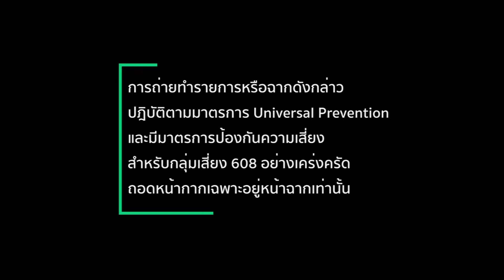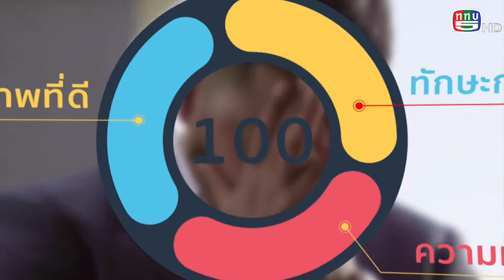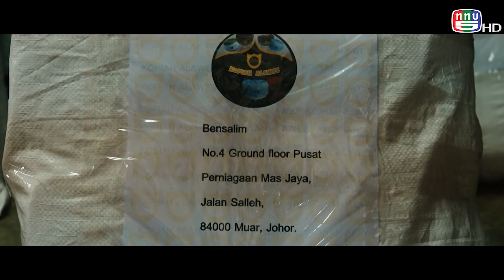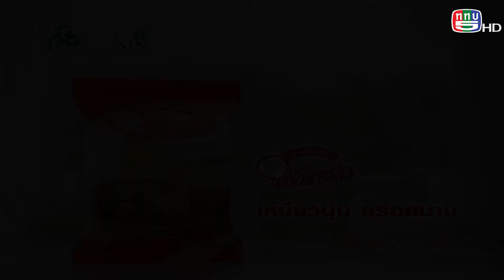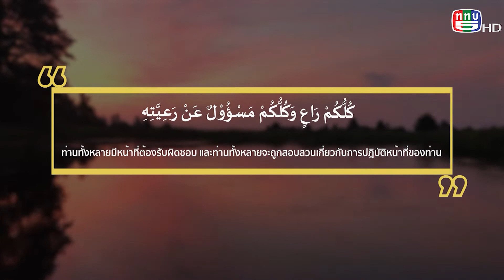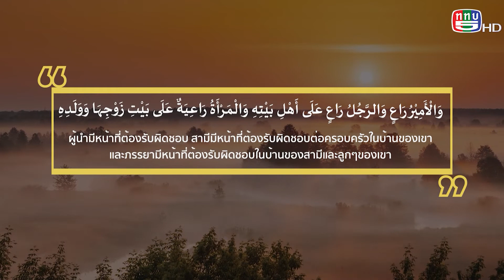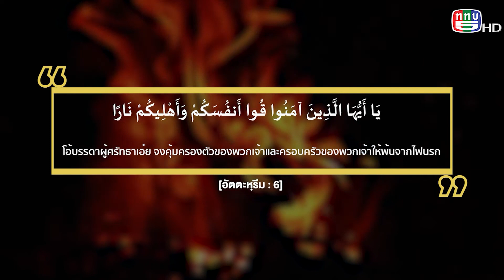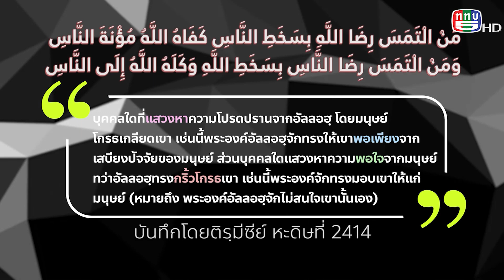MuslimtimeThailand I วันที่ 25 มิถุนายน 2566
พบกับ
-การช่วยเหลือผู้เดือดร้อนและด้อยโอกาสทางสังคม
-การทำหมวกกะปิเยาะห์ บ้านกะมิยอ จังหวัดปัตตานี
-ทุกความรับผิดชอบล้วนถูกสอบสวนโดย อ.อับดุลอาซีร ขำเจริญ

ออกอากาศทาง TV5 HD
ผลิตโดย บริษัท อมานะห์ อินเตอร์เทรด แอนด์ ทราเวล จำกัด